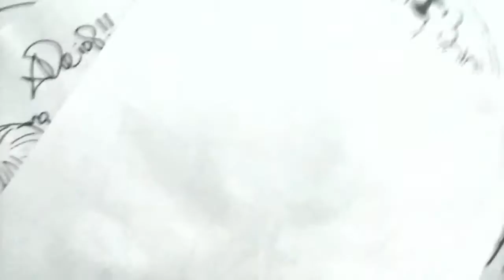Dibujando a HIT el MAS PODEROSO GUERRERO DE DRAGON BALL SUPER XDEIOS